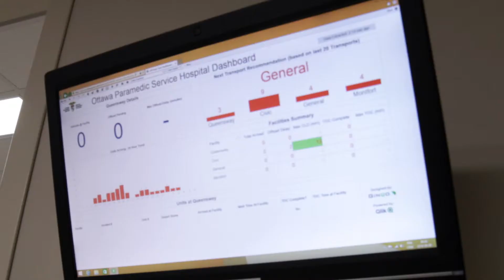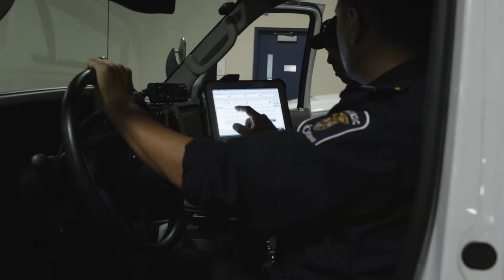Ottawa Paramedics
Qlik enables the Ottawa Paramedic Service to create synchronized, real-time dashboards for hospitals and dispatchers, completely transforming their approach to patient transport and care. You’ll see the Ottawa 911 call center operations in action, directing ambulances to hospitals more efficiently and effectively, which decreases time spent waiting for medical attention.